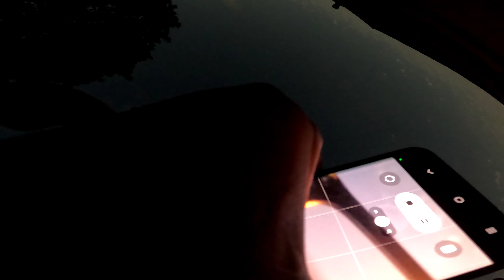คราสที่ยิ่งใหญ่ที่สุดในเท็กซัส The greatest eclipse in Texas